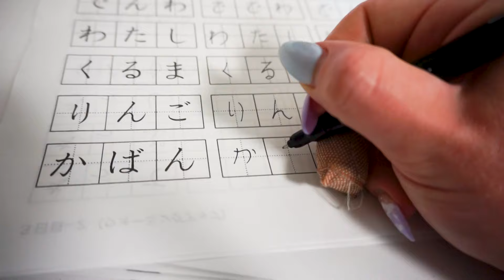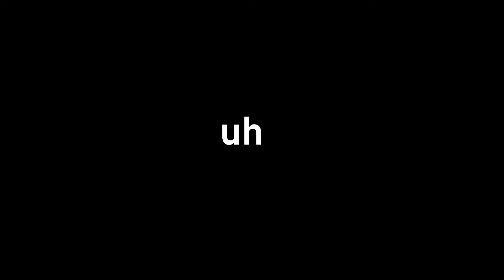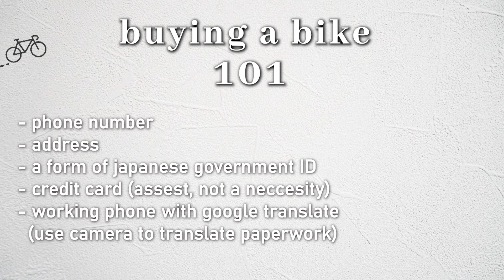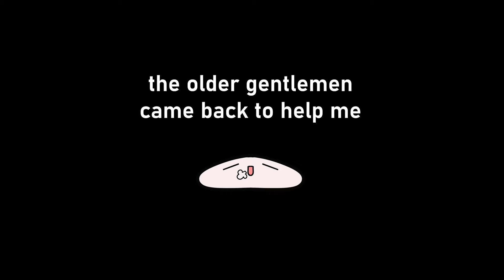lost in translation! finding happiness with a brand new bike 💝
a struggle bus of a day, deciding to bite the bullet and buy a bike in Japan!  ♡

♪ MUSIC ♪
TheBrightestSmile (feat Floppy Circus)

what’s your name? Lea
what’s your instagram? @theleafactor (travel one: @mewmewlea)
what’s your ethnicity? british + ukrainian
what equipment do you use to film?
➭ main camera: sony alpha a6500 mirrorless camera
➭ lens: sony high magnification zoom lens E 18-135mm
➭ vlog camera: sony a5100
➭ mic: blue yeti USB microphone